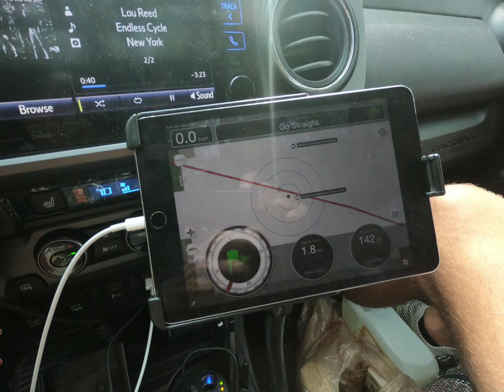July 26, 2020